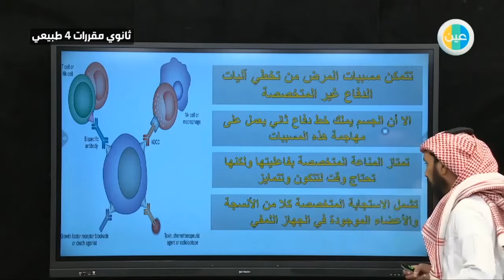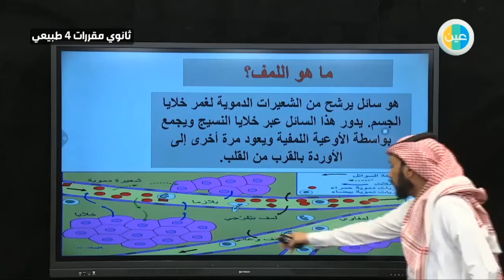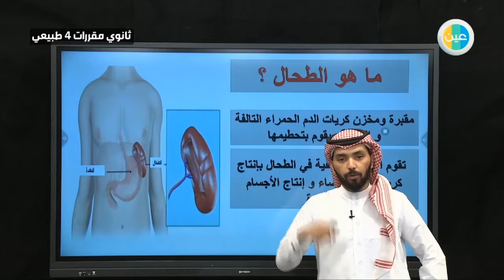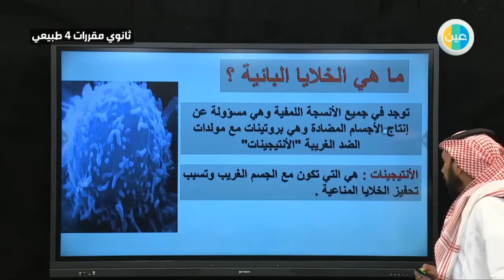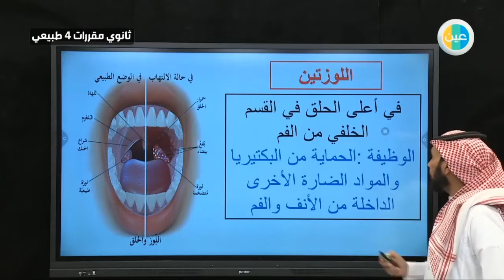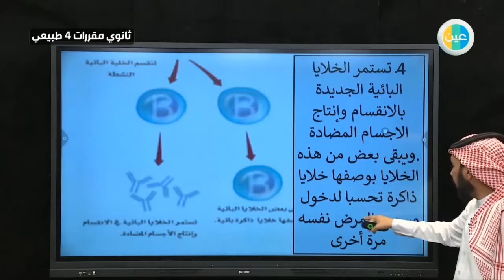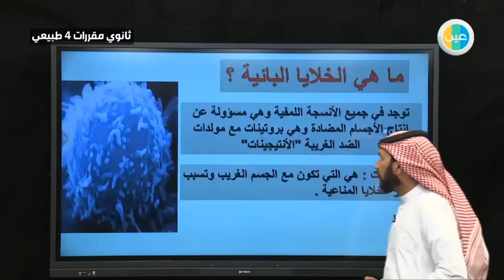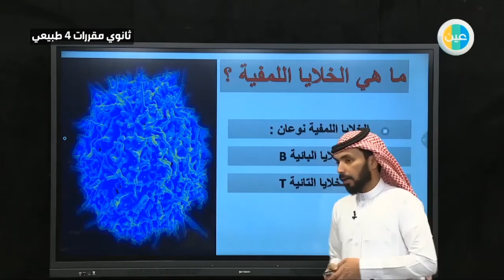دروس عين- جهاز المناعة -أحياء 2-مسار علوم طبيعية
شرح دروس عين لمادة الأحياء